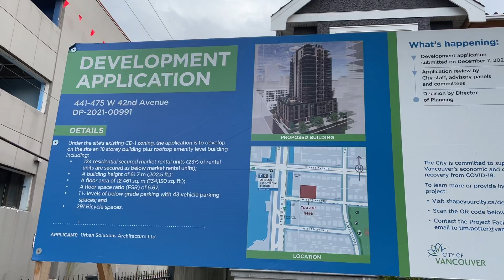Oakridge Mall To Oakridge Park, Aug 3， from 42nd Ave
Aug 3rd, 2022 🌥  View from 42nd Ave

The black house assessment value was $3 millions + , sold for $9 millions +.